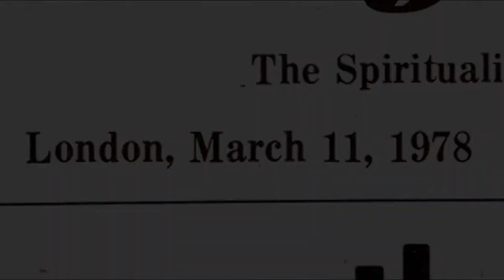The Enduring Conundrum - An Insight Into The Mystery of Kendo Nagasaki!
Welcome back!

This video picks up from Kendo's first ever wrestling match, and looks at the ways in which he has always been a deep, deep mystery, contrasting brutality in the wrestling ring with healing outside it - why on earth would he exhibit such extremes?

Believe it or not, there IS an answer!

In a fascinating completion of the circle, we use footage of Kendo's LAST ever wrestling match, as well as him playing his healing singing bowls at The Retreat, to illustrate this surprising contrast, and give an insight into its foundation - enjoy!

Please Note: Kendo's last ever wrestling match as well as giving a singing bowl performance can both be found on his own movie, "Kendo Nagasaki - The English Samurai", which is available in the Nagasaki Web Store,

- there's lots of information about his wrestling career, his healing,
and the mysticism he has practised for many, many years.

Kendo also has a website dedicated to healing, where you can get information on how to request distance healing from Kendo.

Kendo has set up a foundation to help provide information and enlightenment, techniques and ideas on de-stressing and coping with life, and experience of and education about Zen Buddhism. The Kendo Nagasaki Foundation is a registered Buddhist charity, and has its

You can help both yourself and Kendo's Foundation by trying his Meditations, available from his Web Store - all the proceeds of purchases made from the Store go towards funding the work of The Kendo Nagasaki Foundation, and Kendo's Meditations are an amazing experience and genuinely calming and empowering!

For the ultimate Kendo Nagasaki experience, you should come to one of the "Events" he holds at his beautiful Retreat in the English countryside. All the news about Kendo and the Events he holds is announced in his Blog,

Kendo Nagasaki is your gateway to deep peace and personal empowerment - as Kendo himself says: "Onwards!"